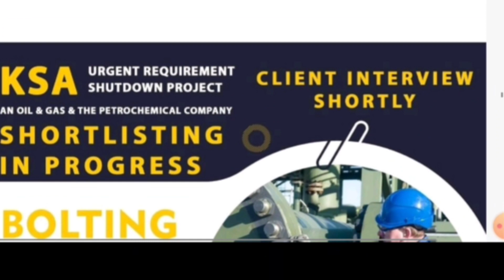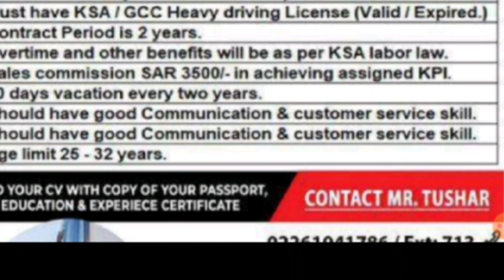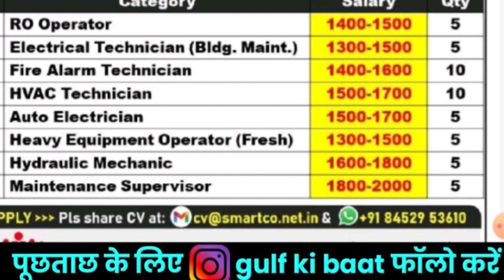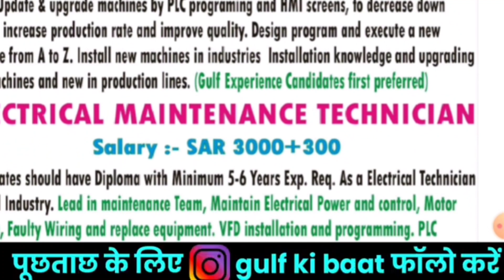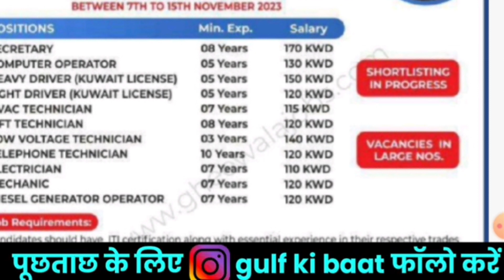FREE VISA🔥 FREE 🔥Urgent requirement for UAE🇦🇪 SAUDI🇸🇦 Kuwait🇰🇼 interview in Delhi Mumbai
Urgent requirement for UAE🇦🇪 Saudi🇸🇦 Qatar🇶🇦 Kuwait🇰🇼 Clint Interview in Delhi Mumbai Patna surat

urgent requirement for UAE🇦🇪 Saudi🇸🇦 Oman🇴🇲 Qatar🇰🇼 Clint Interview in Delhi Mumbai Patna

urgent requirement for Uzbekistan Saudi Uae interview in Delhi, Kolkata, Patna @gulfkibaat

note:- Mai na koi agent hu aur na koi company se mera contact hai Mai gulf me hu isliye Mai aapke sath sahi information share karunga in bhaiyo Ko junko agent ka PTA nhi hota aur nahi office ka thanks